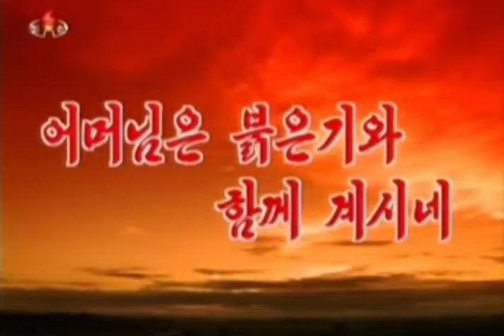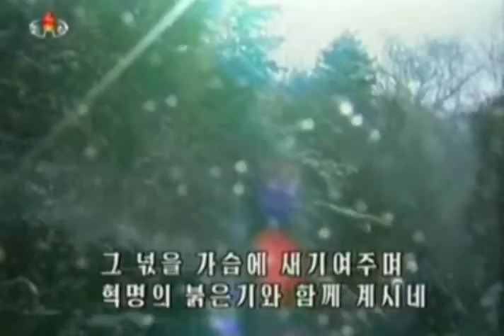【北朝鮮音楽】어머님은 붉은기와 함께 계시네（お母様は赤旗と共にいらっしゃる）万寿台芸術団